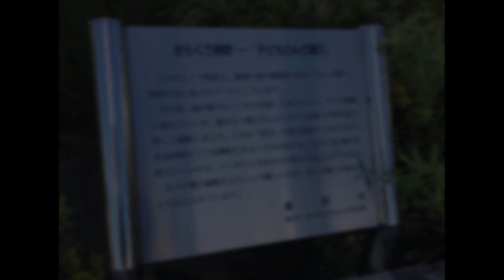【県名の由来】岩手県盛岡市 マリオス立体駐車場壁面(盛岡駅西口開発光の広場) からくり時計「子どもさんさ踊り」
2021年9月撮影。
扉が左右に開くと最初に鬼と神様が登場し、悪さをしない約束として鬼が岩に手形を押します。これが「岩手」県の県名の由来とされています。場面が変わり「さんさ踊り」を踊る子供の人形が大勢登場します。松本市の手毬同様に一度で二度おいしい豪華な二段階編成作品の1つです。残念なのは、数年後再開発に伴い駐車場ごと撤去される「可能性」が出ていることです。やめてほしいのですが。
♪:オリジナル曲&さんさ踊りの囃子
1997年設置。